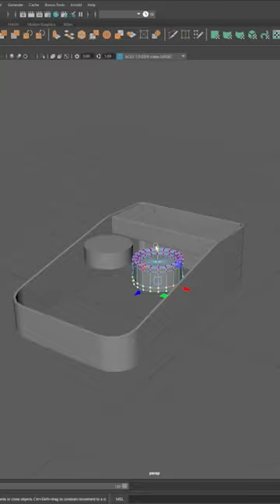3D Modelling a Binary Typewriter | Autodesk Maya + Substance 3D Painter